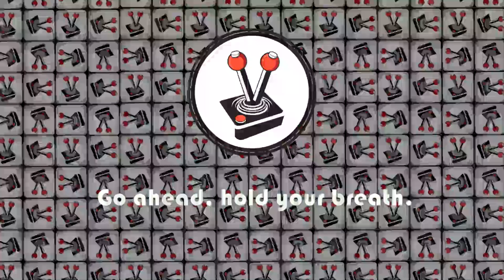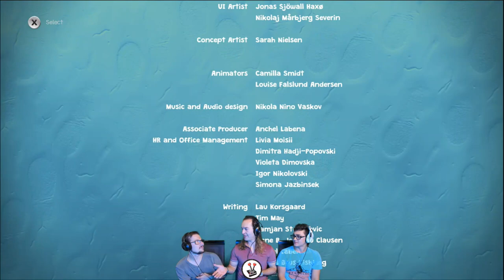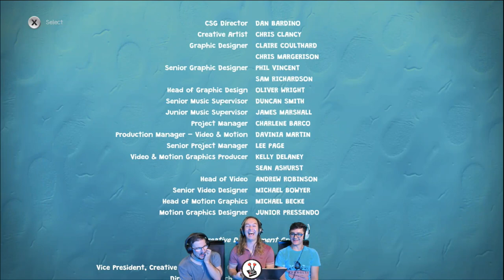Frantics First Play: Four Friends & a myriad of Mini-Games | Vamers Live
tl:dr - Watch us play Frantics on PlayStation 4!

Streamers: @HansHaupt, @FreeTeeJay, @Infenes and guest: @KingZ3D.